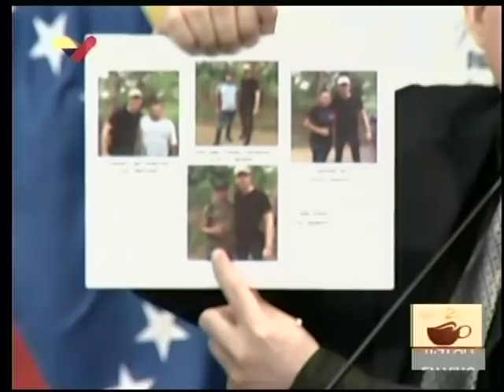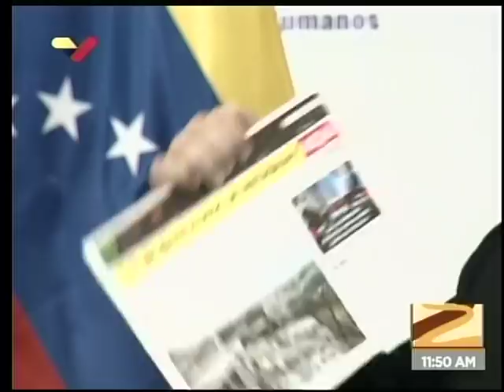Fiscal Tarek W. Saab: Detendrán a quienes ayudaron a Guaidó a cruzar la frontera con Los Rastrojos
23 de septiembre de 2019. El Fiscal general de Venezuela, Tarek William Saab, emite declaraciones este lunes en torno a los casos recientemente revelados tras las confesiones de Iván Posso alias Nandito, paramilitar miembro de la banda Los Rastrojos, quien relató cómo cruzó Juan Guaidó la frontera hacia Colombia el pasado 22 de febrero a pesar de tener prohibición de salida del país. Se emitieron órdenes de captura contra Loris Silva (asistente de la Gobernadora de Táchira, Laidy Gómez), Luz Marina Pernía (prefecta de Boca de Grita), Camilo Roso (prefecto de La Fría) y Jonathan Zambrano "Patrón Pobre"